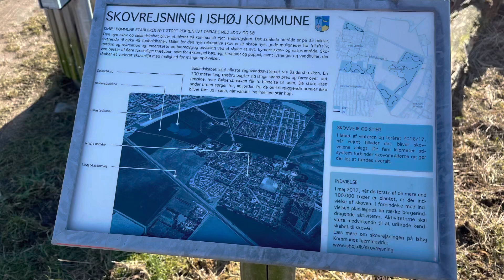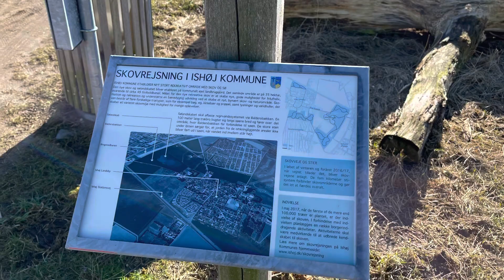Landsbyskoven i Ishøj | Sølandskabet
Kort Youtube video filmet ved Sølandskabet i Landsbyskoven i Ishøj. En del af skovrejsningen i Ishøj Kommune. Andre områder er: Den robuste skov, Den vintergrønne skov, Leopardskoven, Søjlehallen, Egehasselskoven med frugttræer, Den lyse egeskov med frugtlund og bærbuske.
Relateret: privat fradrag tidligere områder med pr ha ikast randers aabybro biersted biodiversitet aarhus rydning langeland kort aabybro hektarstøtte lundager dispensation lbst økonomi lindved købe grundvand horsens hvad kræver nykredit coop varde er sjælland ansøgning af støtte engelsk nabohøring højby tilladelse skovdyrkerne grundvandsbeskyttelse hegning afskrivning co2 sverige 2020 lovgivning landbrugsjord mening planteafstand fredskov uden billund favrskov på geding biersted tilst sønderborg køb silkeborg 2022 bekendtgørelse nabohensyn landbrugsstyrelsen holstebro og for bynær uønsket miljøstyrelsen vvm betyder vejledning omkostninger 2019 miljøgis regler renholdelse håndbog skiltehåndbog skov island lejre svendborg tilskud naturstyrelsen kommunal udbetaling odense 2015 brande definition hededanmark jagt 2021 jammerbugt sområde 2018 det landbrugspligt priser ny dlf grundbetaling kommune klima etablering aalborg fond mst ved landzonetilladelse pris skovplantning i danmark nyborg om vejen hvordan ringsted nordjylland indkomstkompensation assens skat meaning ærø vejle åbeskyttelseslinje roskilde.